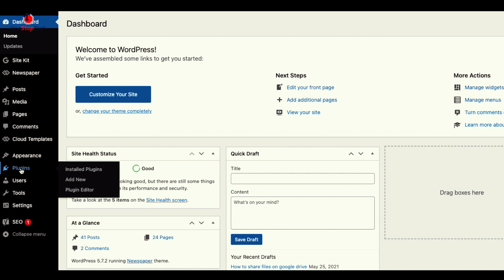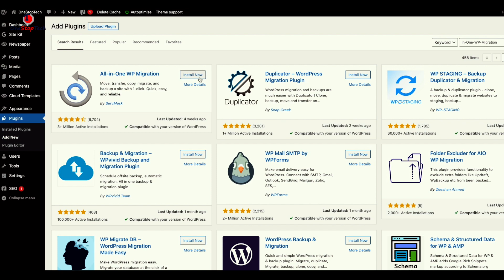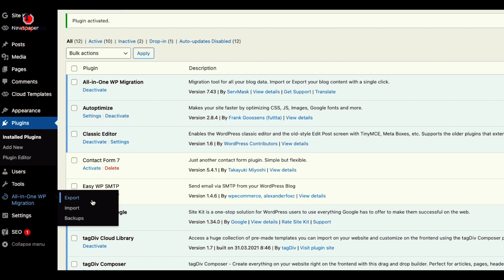How to Install and Activate a WordPress Plugin | Beginners Tutorial | Wordpress Website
Dosto ish video me Maine discuss kia hain kisi vi wordpress website me aap plugins kaise install kar sakte hain?

Basically, I have renamed my channel name, during the last 7 months I was thinking to change my channel name because due to some reason I lost my website domain name. I couldn't find any suitable name for my channel. Finally, I got the name and I very happy with it also got the domain name.

This is the Hindi Language-based Tech news, Tutorial, Information, Review Channel. If you want to learn Editing and FCPX's latest version, which I have started a few days ago. You can check the videos. More Interesting topic videos will come every week.